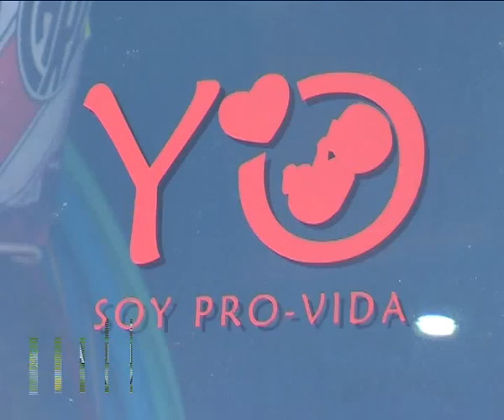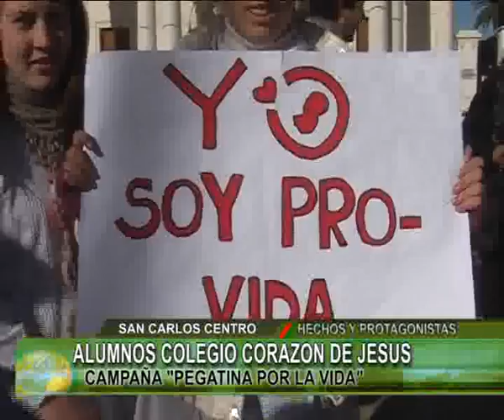Alumnos Colegio Campaña pegatina por la vida